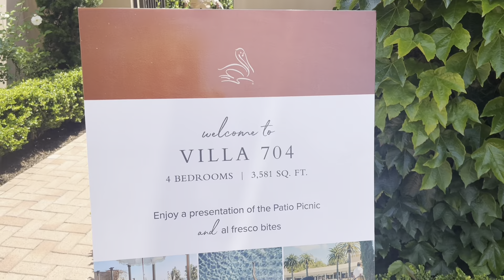The Pelican Hill Resort Villas Tour at Open House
Full Walking Tour and Magnificent View
The Pelican Hill Villas ClubHouse.

@All Uploads are the intellectual property of Spa Queen. You do NOT have permission to re-use or publish any part of them without my written consent.